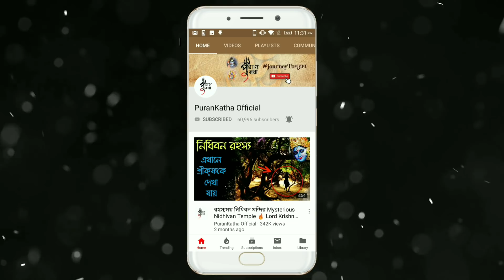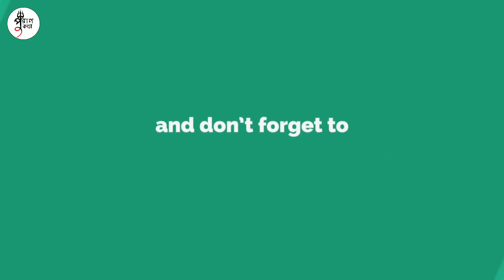দুর্বাসা মুনির কাহিনী 🔥 ঋষি দুর্বাসার অভিশাপ | Full Story of Rishi Durvasa | Puran Katha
দুর্বাসা মুনির কাহিনী 🔥 ঋষি দুর্বাসার অভিশাপ | Story of Rishi Durvasa | ऋषि दुर्वासा | Puran Katha

আজকের বিশেষ ভিডিওতে আমাদের আলোচনার বিষয় হিন্দুধর্মের পৌরাণিক ইতিহাসের অন্যতম শ্রেষ্ঠ এবং ভয়ানক শক্তিশালী ঋষি দুর্বাসার কাহিনী। ভগবান শিবের ক্রোধের অগ্নি তথা রশ্মি থেকে সৃষ্টি দুর্বাসা মুনি অত্যন্ত রাগী প্রকৃতির ছিলেন। অত্রি মুনি ও সতী অনুসূয়ার ঘরে জন্মগ্রহণ করেন মহাদেবের এই বিশেষ অংশ। সমগ্র সংসার যাকে ভয়ের চোখে দেখতো,সেই দুর্বাসাও কিন্তু নিজের ভুলের জন্য বেশ কয়েকবার মুশকিলে পড়েছিলেন। ভাগবত পুরাণ,ব্রহ্মান্ড পুরাণ সহ রামায়ণ,মহাভারত প্রভৃতি গ্রন্থে দুর্বাসা মুনির বিভিন্ন ঘটনার বর্ণনা রয়েছে। হিন্দুপুরাণের সর্বকালের সেরা মুনিদের মধ্যেও ঋষি দুর্বাসা ছিলেন অন্যতম তথা অগ্রগণ্য। আজকের ভিডিওটি সমগ্র দেখলে মহামুনির সম্পর্কে বিশেষ ধারণা পাবেন এই আশা রাখি।

Keep Support! :)